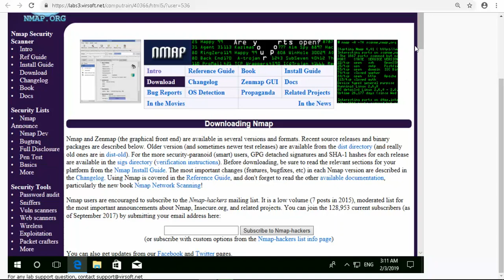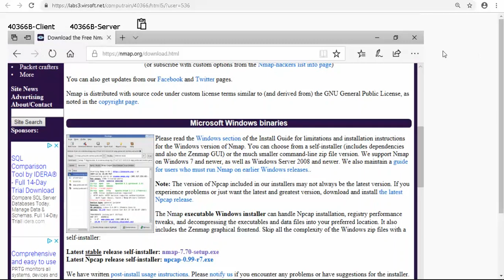laat je niet hacken kijk wat er open staat bij jezelf en anderen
leer hoe je bij elk IP adres kun kijken of er poorten open staan.